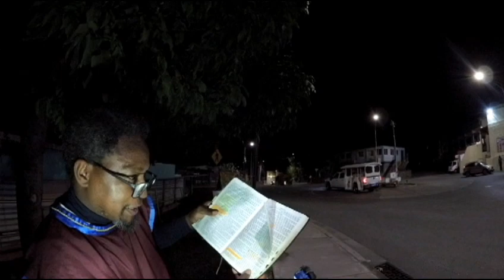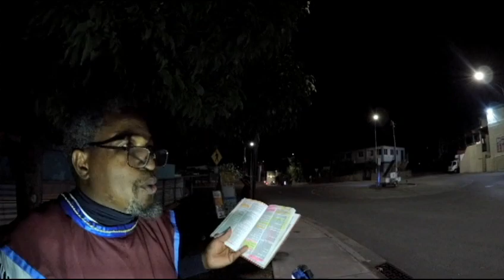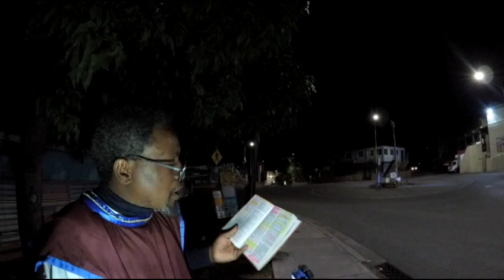LIVE CAMP 12-11-21